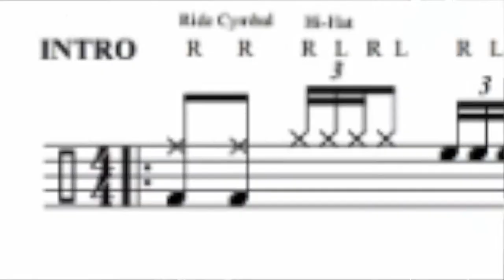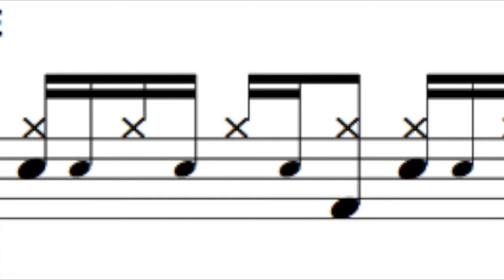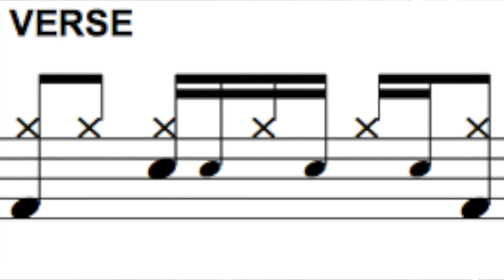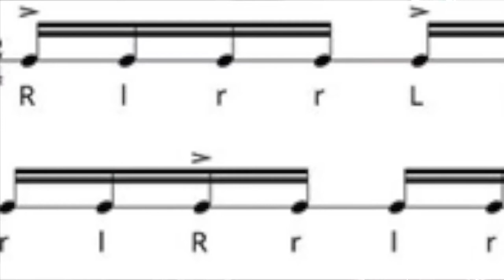Hurst Music Club Workshop with Tom (Drumming)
Tom takes us through some classic drumming sections:

Come Together by The Beatles
Californication by the Red Hot Chilli Peppers

This event is part of the Virtual Hurst Festival 2020 – an imaginative online version of Hurst Festival, 12th - 27th September this year, bringing you our usual high standard of over 40 booked events and acts – via our website, linking you to YouTube, that you can stream to your TV and straight into your home!

Hurst Festival is a Registered Charity - No. 1127445